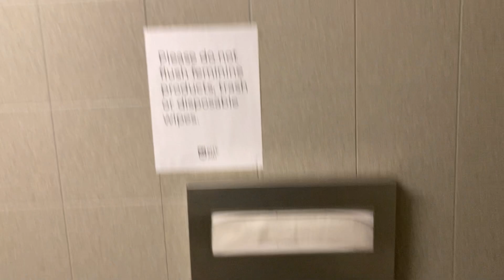3,994. Rite Aid Men’s Restroom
This restroom was filmed at Rite Aid in Washington, PA. The fixtures are: 1 new AS Allbrook and 1 new AS PA Cadet. This restroom is absolute crap! Rating: 3/10